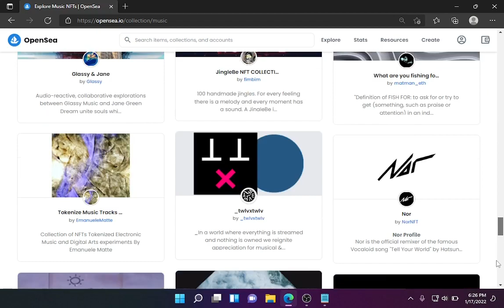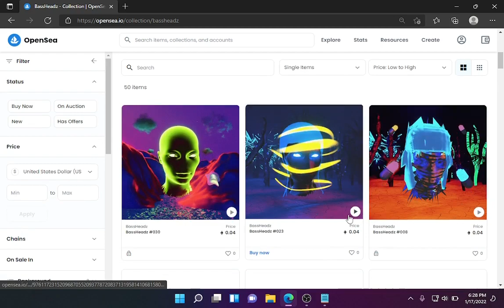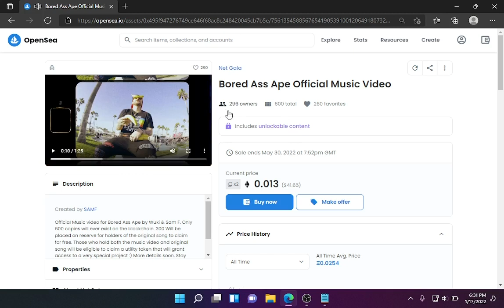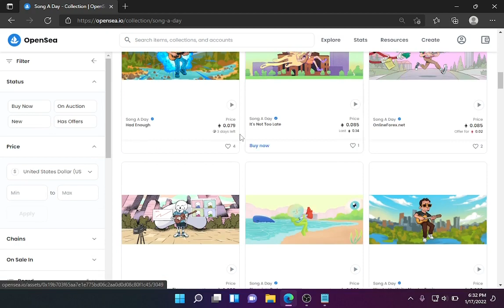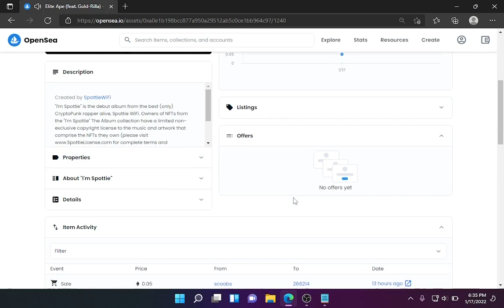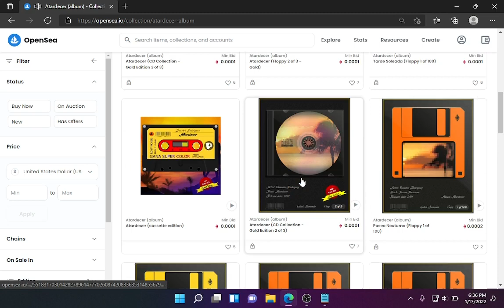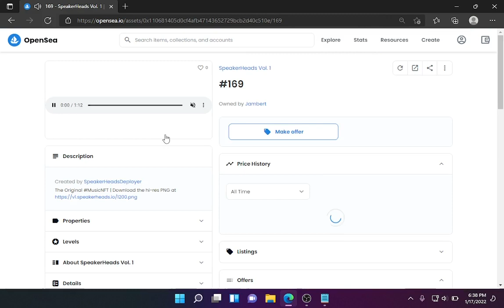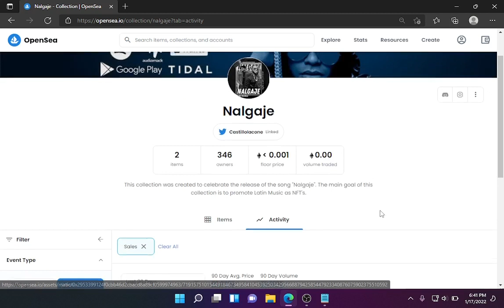Checking out NFT Music Projects recently sold on Opensea